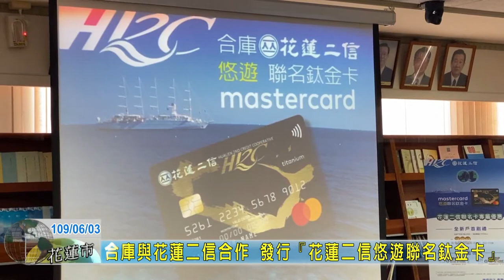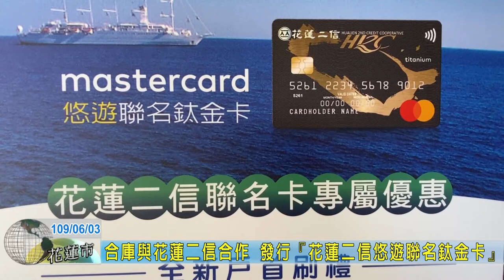20200603 10 合庫與花蓮二信合作 發行花蓮二信悠遊聯名鈦金卡